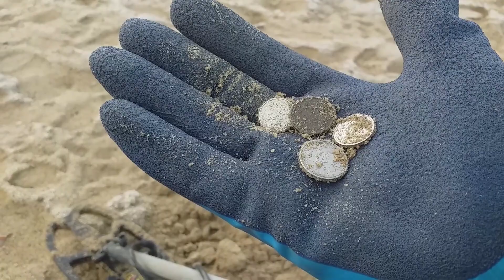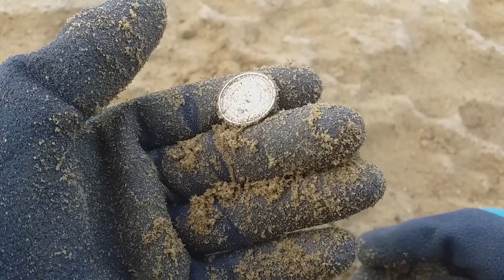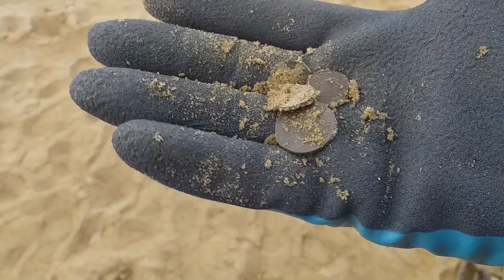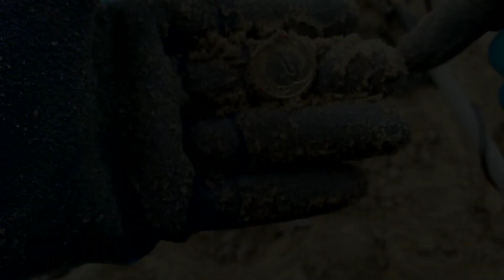KAMIONKI po sezonie oddają nadal mnóstwo fantów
Umiera ta kraina - tego nikt już nie powstrzyma.
Niszczymy nasze środowisko z zawziętym zaangażowaniem - planeta nam za to podziękuje - gatunek ludzki musi zniknąć z ziemi i zniknie góra za 100 lat !